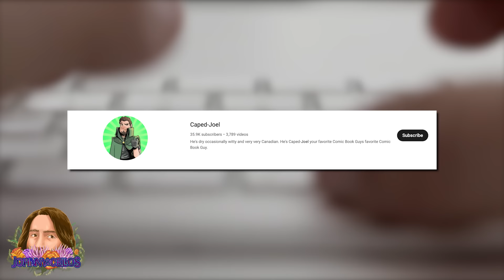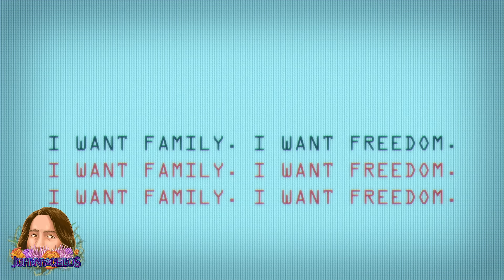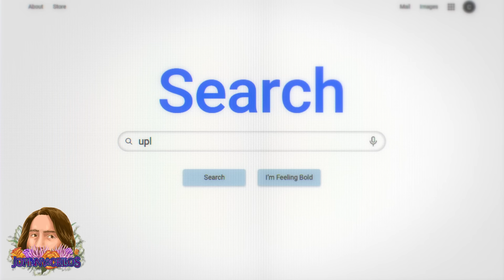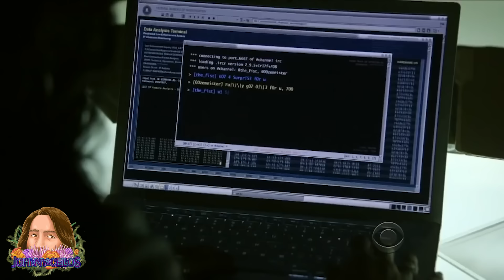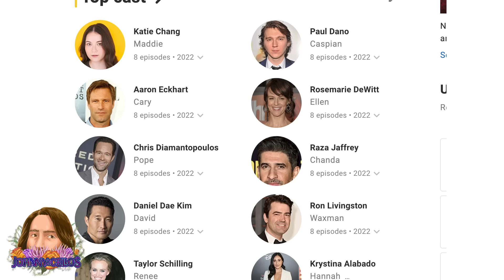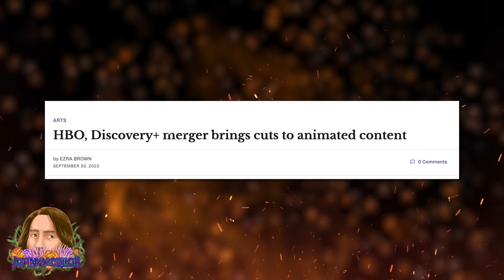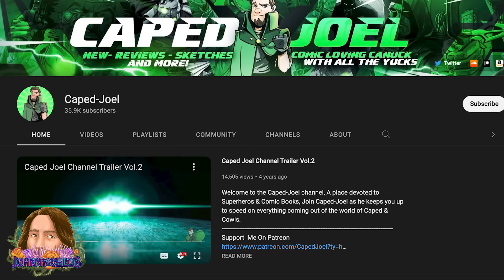I am BEGGING you to watch PANTHEON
What if I told you that amc+ streams an hour long adult animated sci-fi drama, and that it’s one of the best series I’ve seen in the past few years? Well it’s called Pantheon, and it rules.

Video Used:
Pantheon (2022)
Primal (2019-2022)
Invincible (2021)
Love, Death and Robots (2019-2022)
Arcane (2022)